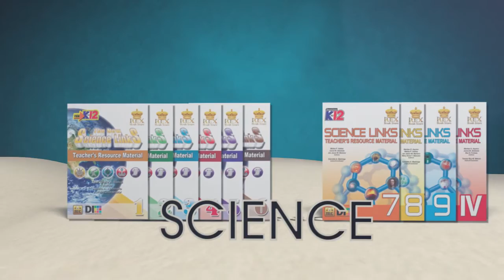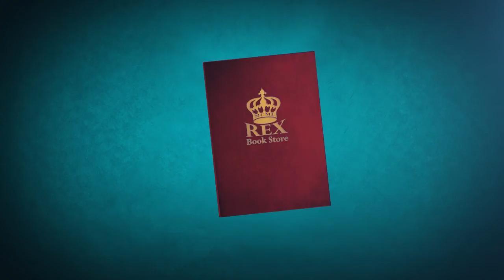Rex Bookstore - BASIC EDUCATION - AVP